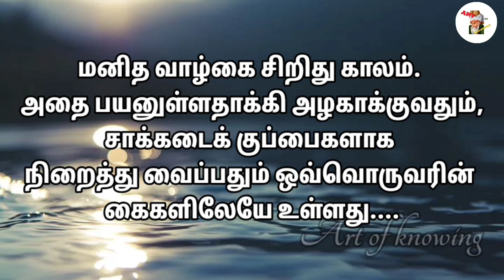உங்களை சுற்றி அன்பானவர்கள் இருக்கின்றார்கள் என்றால், நீங்கள்...